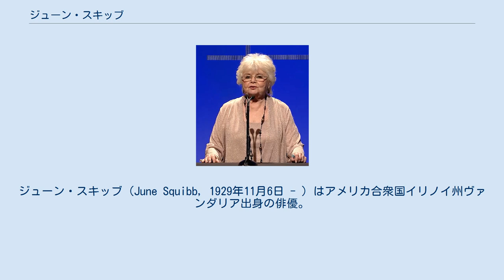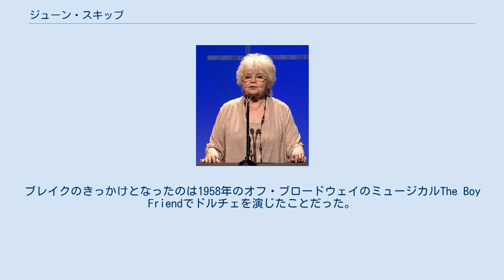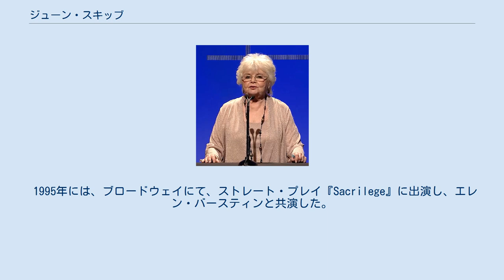ジューン・スキッブ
ジューン・スキッブ（June Squibb, 1929年11月6日 - ）はアメリカ合衆国イリノイ州ヴァンダリア出身の俳優。
『セント・オブ・ウーマン/夢の香り』や『アバウト・シュミット』をはじめとする、多くの名作映画で脇役を務めた。
また、テレビドラマ、ブロードウェイでも活躍している女優である。
 ジューンはジョイベレ・スキッブ(1905–1996)とルイス・スキッブ(1905–1996)の間の一人娘である。
彼女はイリノイ州ヴァンダリアで子供時代を過ごした。
母親のルイスはゴルフ愛好家で1920年代のサイレント映画でピアノ演奏をした有名なピアニストであった。
後年、ピアノ演奏を競う大会に参加し、1975年と1976年にthe World Championship Old Time Piano Playing Contestを受賞した。
父親のジョイベレは保険業者で、第二次世界大戦中は海軍に入っていた。
 ジューンは著名な演技コーチであるチャールズ・カカツァキス(1929–1999)と結婚していた。
 ジューンはセントルイスの劇場から女優としてのキャリアをはじめ、Cleveland Play Houseで演技を学んでいった。
ニューヨーク移住後はHB Studioで演技の学習の場を移した。
ブレイクのきっかけとなったのは1958年のオフ・ブロードウェイのミュージカルThe Boy Friendでドルチェを演じたことだった。
さらには、翌年、オフ・ブロードウェイでのLend an Ear(エリザベス・アレン主演)の再演にも出演することができた。
 1960年、エセル・マーマン主演のミュージカル『ジプシー』でブロードウェイデビューを飾る。
このとき、彼女はストリッパーのエレクトラを演じた。
また、1968年にはトニー賞 ミュージカル作品賞にノミネートされたミュージカルThe Happy Timeにも出演している。
 1995年には、ブロードウェイにて、ストレート・プレイ『Sacrilege』に出演し、エレン・バースティンと共演した。
 ※ 日本で放映されたもののみ記載